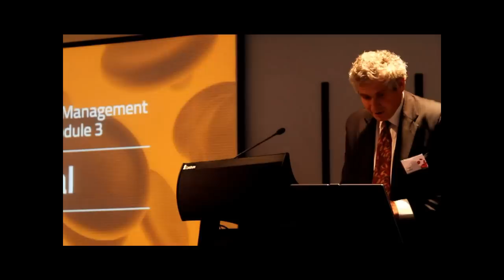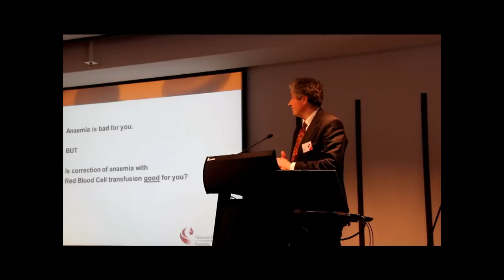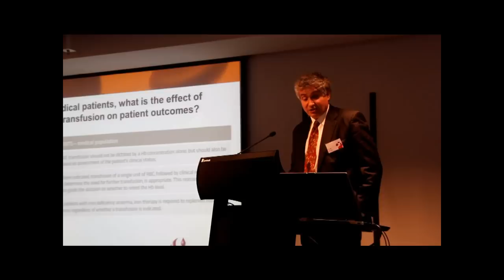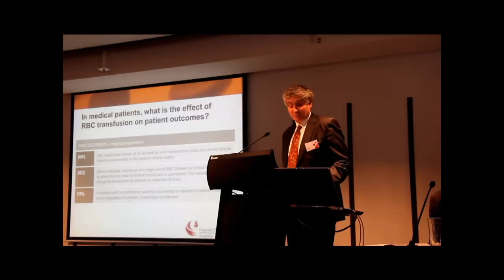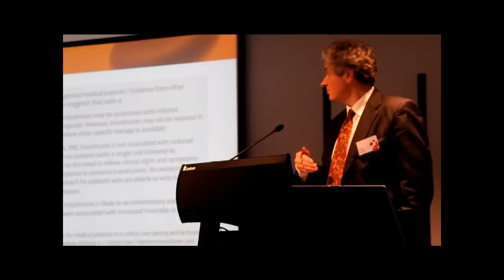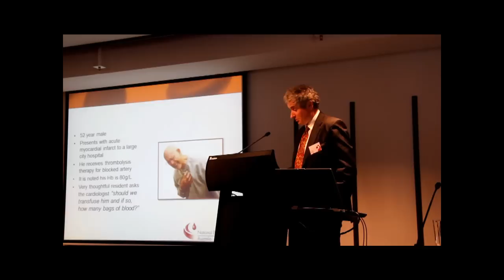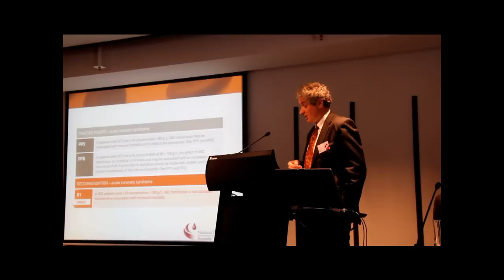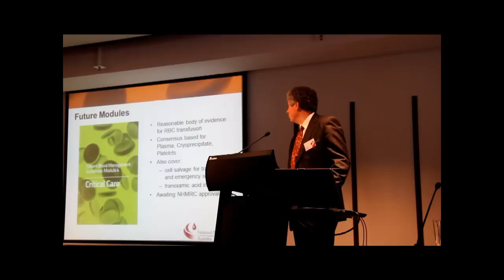Patient Blood Management Guideline Module 3: Medical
Dr Craig French presents an overview of the third module of the Patient Blood Management Guidelines.  Module 3 - Medical is intended to assist and guide clinical decisions and coordination of healthcare across the primary, secondary and tertiary care settings for patients with acute or chronic medical conditions requiring haematological intervention.